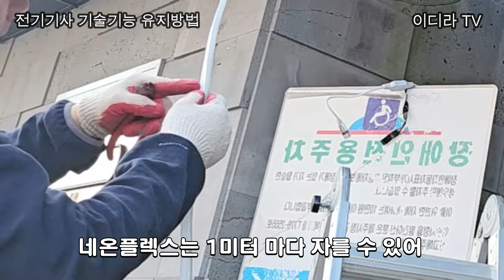전기기사가 기능을 유지하는 방법 (조명수리작업)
네온플렉스 수리작업